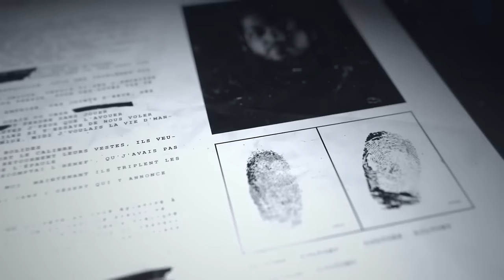Les Mayans essayent de me faire cracher le morceau ! Reese en danger (Episode 157)